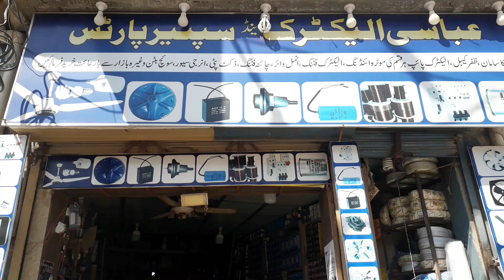Electric Shop Business in Pakistan | Daily Inside Pakistan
In this video you will watch about Electric Shop businesss in Pakistan. Electric Store is a Profitable Business. For further details watch this video. Thanks.